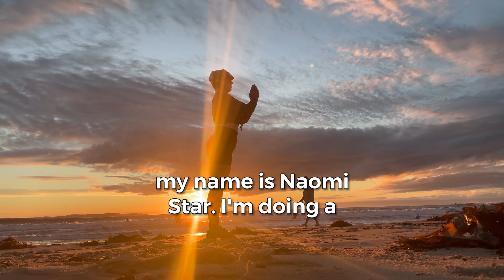I Made This Video For You. Have A Lovely Day. Naomi Star 💫 xo